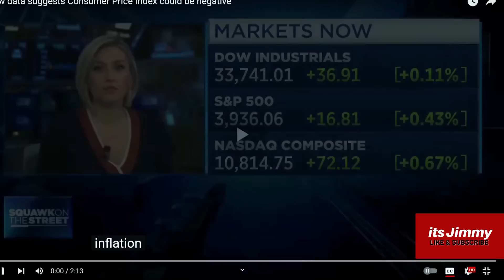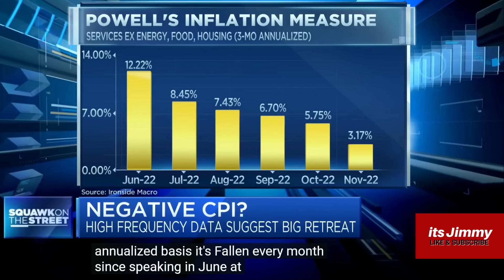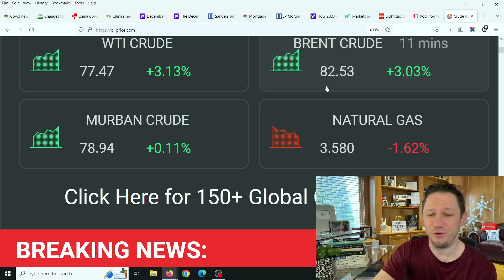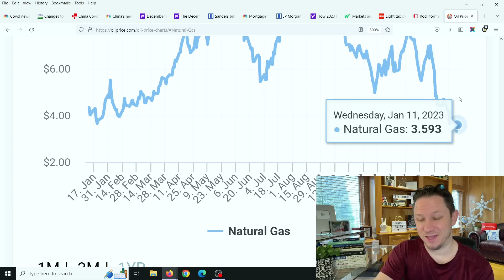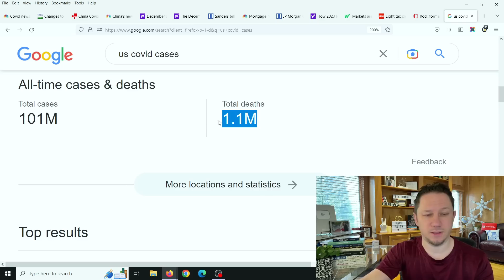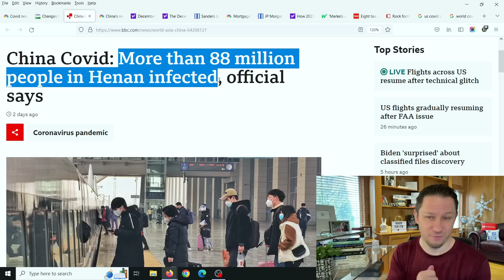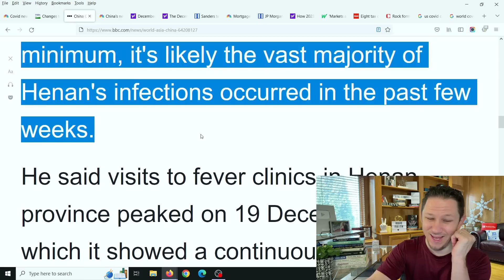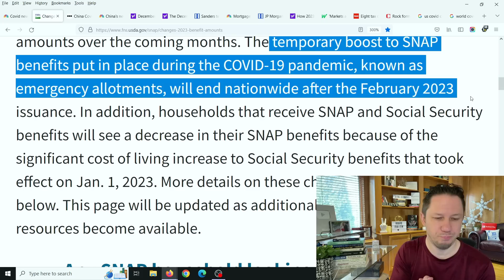JUST ANNOUNCED! Major News by Biden and the Fed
President Biden new announcement and new information is coming in about the economy, CPI data, and inflation which will tell us more about rising interest rates that may be coming and what to expect soon... 💥 Make Sure to watch this video all the way to the end for all the details, and let me know your thoughts in the comments! New Video Updates come out Every Day at 10am, 3pm, and 8pm EST / Eastern Standard Time. Thanks and God bless!

Also Congress has bills and proposals for an Adult Tax Credit, $10,000 - $20,000 Student Loan Forgiveness 2022,  Debt Forgiveness, Child Tax Credits, $2400 Social Security Raise, Extra SNAP Food Stamps EBT Benefits, Medicare & Medicaid coverage to include Dental Insurance, Hearing Insurance, and Vision Insurance, a $25,000 home buyer credit, mortgage and rent assistance, utility and property tax assistance, state tax refunds and more coming. President Biden also passed multiple executive orders already and said there is more to come.  There are also states and cities are passing checks and rent assistance. In addition there are proposals for social security raise and for a social security increase for 2023 benefits, ssi, ssdi, and railroad benefits by $200 EXTRA per month or $2400 per year social security changes and also an unemployment update of benefits of $1200 per month ($300 per week). Also tune in for more information about the  and what the new administration plans to do with the new check update and info on your tax refund 2023!

I also have videos about: Personal Finance | Becoming an Entrepreneur | Investing | Investing for beginners | Stock market investing | 401k and IRA Retirement Planning | Stocks for beginners | Gold Investing | Silver Investing | Business ideas | Mortgage rates | Attorney | Lawyer |  Lawsuit | Home Loans | Passive income | Life insurance | Car insurance | Ways to Make Money from Home | Turbo tax refund for 2023 | Shopping | Sales | Donations & Donating | and more!